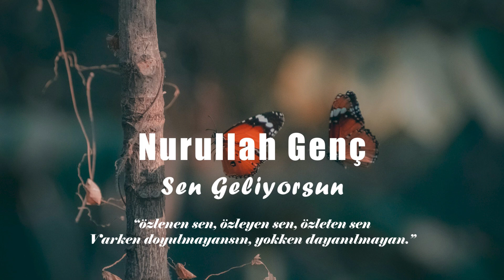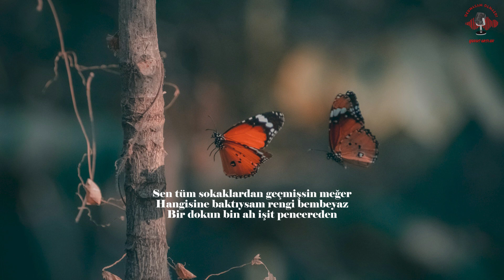Nurullah Genç - Sen Geliyorsun(Yunus Arslan)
"Bir pınarsın içilen ama hiç kanılmayan.
Seveni yanıltmayan, sevince yanılmayan.
Özlenen sen, özleyen sen, özleten sen.
Varken doyulmayansın, yokken dayanılmayan."

Okuyan: Yunus Arslan
Video Düzenleyen: Yunus Arslan

Sen geliyorsun; kuşlar geliyor bahçelerden
Papatya kokusu bir de, sen gelmeden önce

Nasıl tanıyorum bilsen geçtiğin sokakları
Biraz mahmur oluyor bakışları, fersiz, çaresiz
Ölü kelebekler görüyorum sokak köşelerinde
Duvar diplerine bırakılmış acılar
Yorgun ihtiyarlar bir de, gençliğini arayan

Sen tüm sokaklardan geçmişsin meğer
Hangisine baktıysam rengi bembeyaz
Bir dokun bin ah işit pencereden
Bir asker ağlıyor kenarında sessizce
Yavuklusunun adını unutmuş gözlerinde
Ne zaman biteceğini askerliğinin
Nereye gideceğini, kim olduğunu

Aklının karıştığı mahzenlerde
Bir adam izlerine bakıyor delice
Şimdi sen geliyorsun, biliyorum
Hayallerim geliyor, umutlarım, mutluluğum
Hiçbir şeyi görmüyor gözlerim
Gireceğin kapıdan başka

Nurullah Genç

Sizin için seçtiklerim;